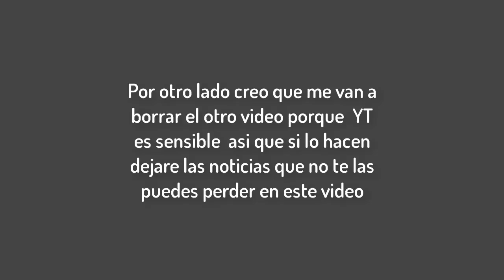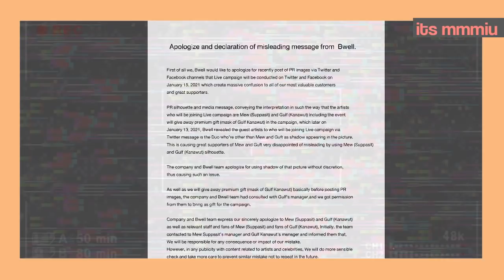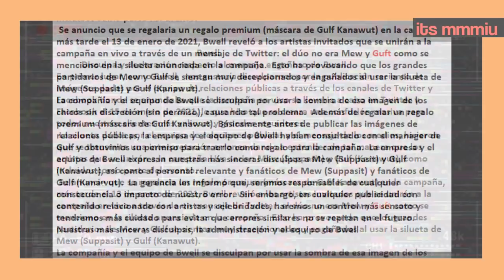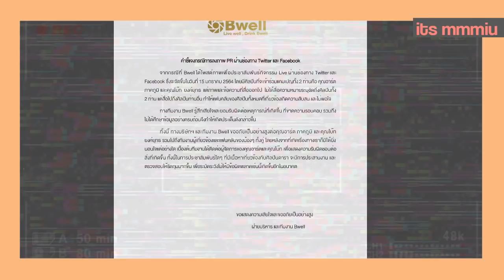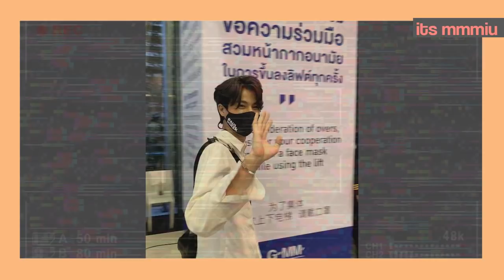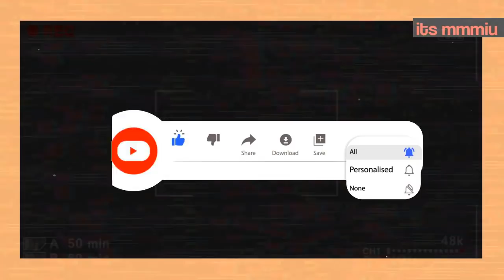FIAT FINAL FELIZ? FANS DECEPCIONADOS, MEWGULF ¿QUE PASO? TharnTypeSS2EP10 + DISCULPAS PUBLICAS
Hola krubs, que les pareció el ep 10 de TTTS? bueno tenemos eso y mas..quedate y enterate todos los detalles, no olvides suscribirte al canal si no lo has hecho, y déjale manito arriba para que esta gran familia siga creciendo.

Quieres que hable de algo?  Dejalo en los comentarios